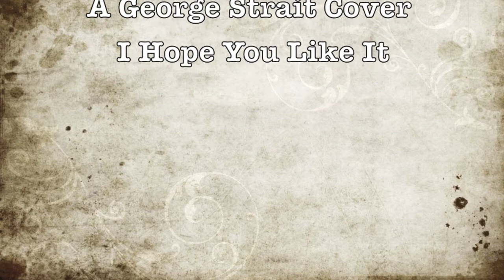Aaron I Got A Car Test Movie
Only a test.